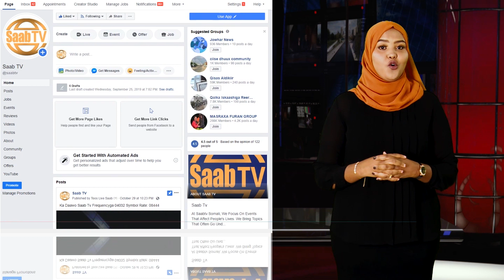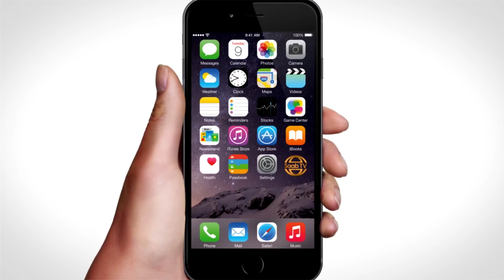maxay ka wada hadleen gudoomiyaha xisbiga waddani iyo warbaahinta ka hawlgasha Magaaladda hargeysa?